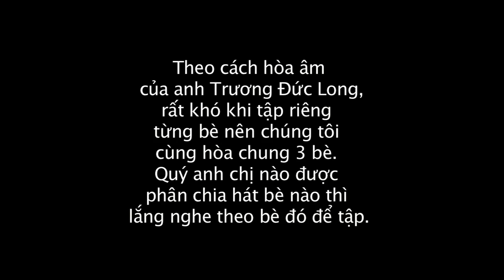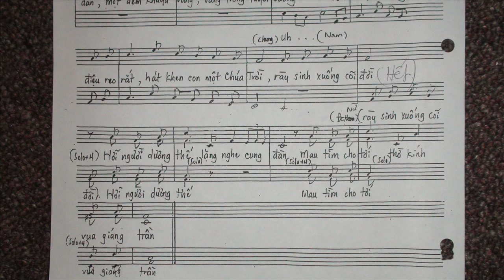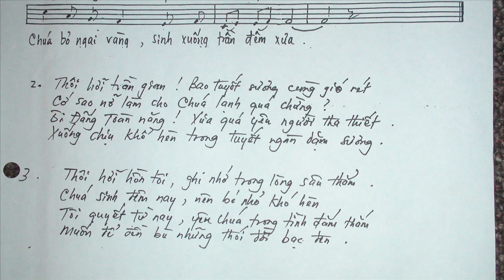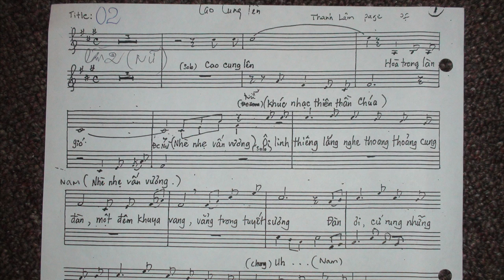003 CAOCUNGLEN Trinhdien Thanhca